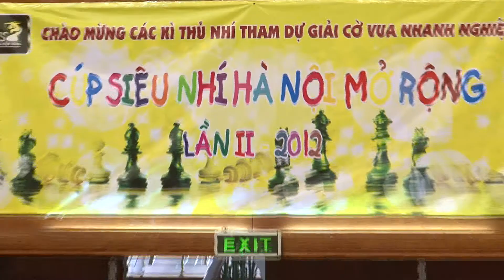Kiện tướng FIDE Lương Nhật Linh dặn dò các kỳ thủ nhí trước ván đấu thứ 3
Trước khi bước vào ván đấu thứ 3 trong loạt đấu 9 ván của giải "Vô địch cờ Vua nhanh nghiệp dư cúp siêu nhí Hà Nội mở rộng 2012", các kỳ thủ nhí được dặn dò rất kỹ bởi huấn luyện viên, Kiện tướng của liên đoàn cờ vua thế giới - Ms Lương Nhật Linh.